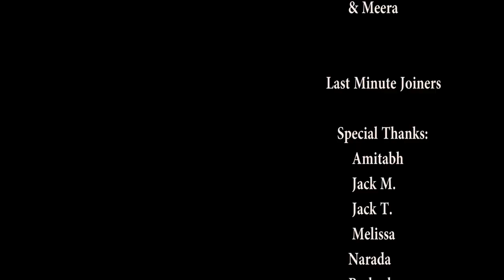Jerusalema Dance Challenge | Master KG | Animal Awareness Arambol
Dance Project of Animal Lovers in India
Raising awareness for the needs of animals, stray & owned

Our activities include: Feeding, Birth Control, Homing Puppies & Kittens, Fostering & Treatment